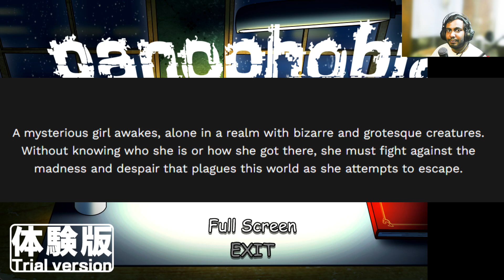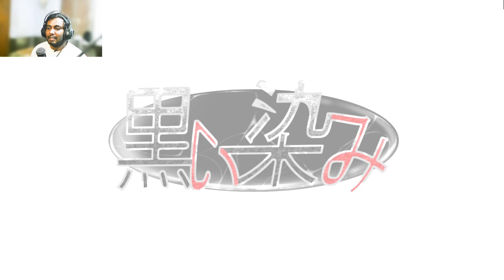THIS ANIME STYLE HORROR GAME IS INSANE (18+)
Panophobia is a side scroller anime art style horror game with a mixture of platformer elements and puzzle elements as  the main character is trapped in a pathway full of grotesque monster and other deadly creatures.
The description of the game says:

A mysterious girl awakes, alone in a realm with bizarre and grotesque creatures.
Without knowing who she is or how she got there, she must fight against the
madness and despair that plagues this world as she attempts to escape.